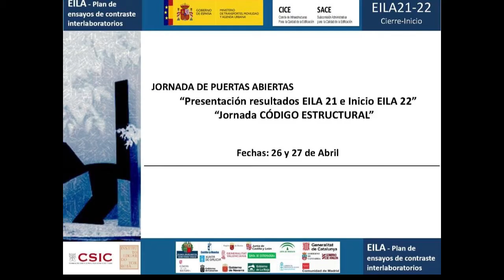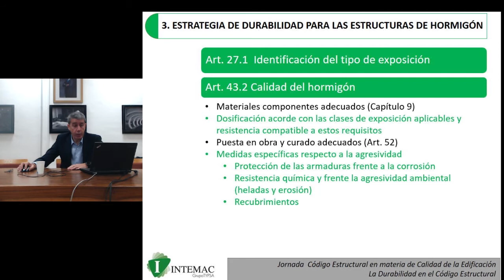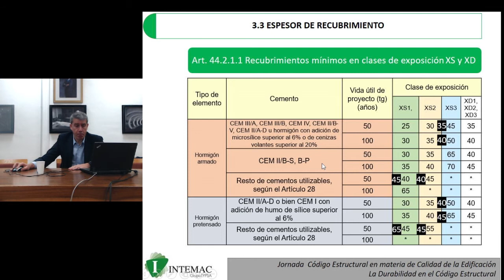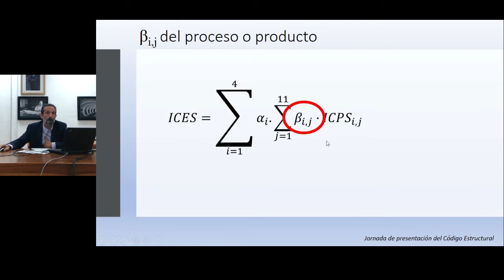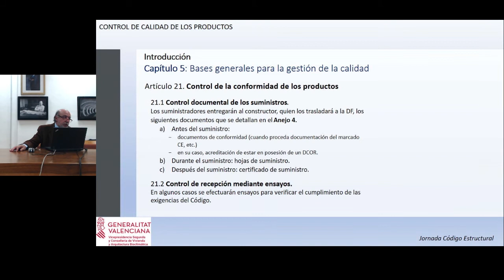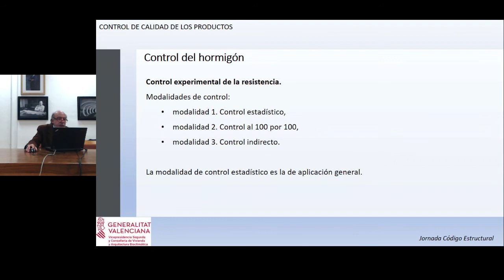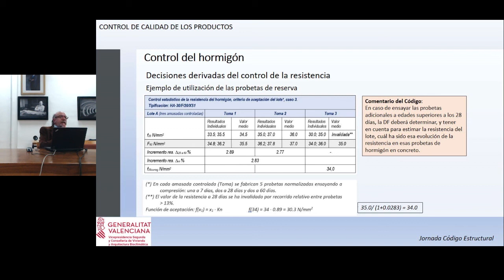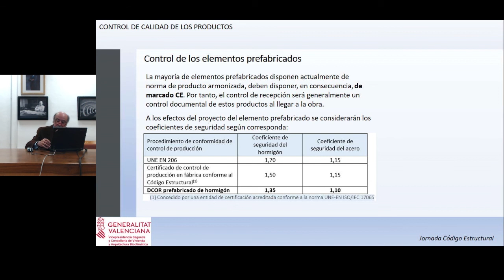"Jornadas EILA 2022. El Código Estructural" Segunda parte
Aula Torroja IETCC CSIC 27 de Abril de 2022
- Durabilidad en el Código Estructural Pedro López, Director Lab. central, INTEMAC
- Sostenibilidad en el Código Estructural Juan Francisco Sánchez, Coordinador del Grupo de Trabajo de Certificación de la Sostenibilidad, MITMA
- Control de calidad de los productos Juan José Palencia, Jefe de la Sección Calidad Edificación DG Calidad, Rehabilitación y Eficiencia energética, Generalitat Valenciana